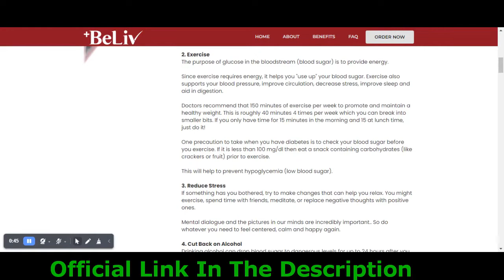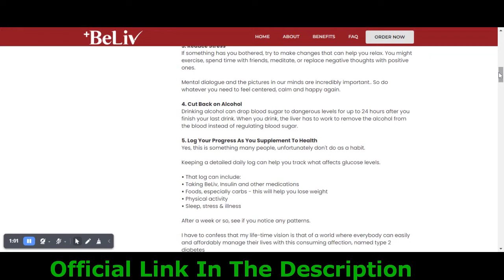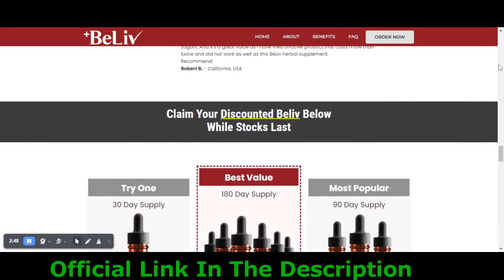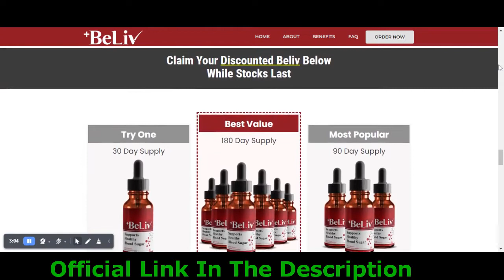Honest Beliv Review | Blood Sugar Support | Is it a Scam?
✅What is BeLiv Blood Sugar Oil?

Similarly as the name proposes, BeLiv Blood Sugar Oil is an oil supplement that is intended to fight high glucose and related wellbeing concerns. It is not difficult to utilize and accompanies a dropper so you can take in the right dose. Beliv Blood Sugar Oil supplement comprises of 24 normal parts that are experimentally demonstrated to adjust blood glucose levels.

The BeLiv Blood Sugar Oil producer gives extra tips to improve the advantages you get from the enhancement. So when you consume the enhancement consistently, your glucose levels are intended to be reestablished trailed by broad health.

✅The man behind BeLiv Blood Sugar Oil recipe

David Andrews is the designer of the BeLiv Blood Sugar Oil according to its true site. He is said to have formed the enhancement after broad exploration and clinical preliminaries. All jugs of BeLiv Blood Sugar Oil are fabricated at a FDA-endorsed, GMP-confirmed office with a severe act of value and virtue guidelines.

✅How Does BeLiv Blood Sugar Support Work?

The BeLiv Blood Sugar Support is a science-upheld arrangement that upholds solid glucose levels. It works successfully on dealing with your glucose level at typical. This dropper arrangement uncovers the tips to control your glucose level, for example, by settling on a decent decision of food.

Subsequently food is generally vital to keep up with our body in a better state. Each drop contains high protein that controls blood glucose levels at moderate. The reason for blood glucose is to advance energy.

This fluid dropper helps in direct your circulation system and advance sound glucose. In this way straightforward activity might lead you to flush your glucose carvings.

This dropper arrangement might lessen circulatory strain and control sound dissemination all through your body. The regular fixings in this arrangement assist with working on the nature of the rest cycle and help in better absorption.

It even assists particle with keeping a sound weight and helps in forestalling hypoglycemia. It empowers you to diminish the glucose level and decrease the effect and side effects of diabetes issues. Each drop of this fluid dropper arrangement conveys 100 percent normal fixings and is Free from GMOs.

✅List of Ingredients:

◉Maca Root: (Lepidium Meyenii):
◉Guarana (Paullinia Cupana):
◉Grape Seeds (Vitis Vinfera):
◉African Mango (Irvingia Gabonensis):
◉Ginseng (Eleutherococcus Senticosus):
◉Gymnema: (Gymnema Sylvestre):
◉Astragalus (Astragalus Membranaceus):
◉Coleus (Coleus Forskohlii):

✅Benefits Of Beliv:

BeLiv Blood Sugar Support has various medical advantages that help with working with your existence with ideal medical advantages. The edges are itemized beneath for your anxiety:

◉Each drop of BeLiv Blood Sugar Support controls solid glucose levels and supports your stomach wellbeing.
◉BeLiv Blood Sugar Support can help with holding a legitimate glucose digestion.
◉The regular home grown fixings in this fluid dropper support diminishing insulin obstruction, which considers further developed insulin awareness.
◉It diminishes the viable result of stroke, coronary failure, diabetes, and other heart infirmities by controlling cholesterol levels.
◉It treats type 2 diabetes and advances sound course all through your body.
◉It invigorates your pancreas and diminishes the impact of pressure, uneasiness, and discouragement.
◉With each acquisition of the BeLiv Blood Sugar Support dropper arrangement, you can get a free reward of two computerized programs.
◉This BeLiv Blood Sugar Support accompanies a 100% cash merchandise exchange on its true organization site.